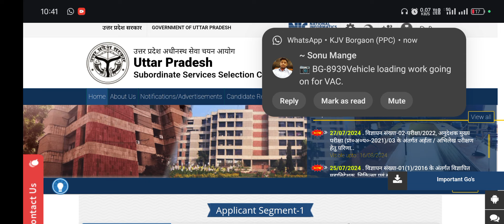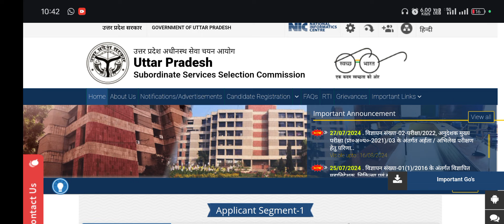UPSSSC Latest News today | Upsssc latest news today update 2024 | Up Tubewell operator vacancy news